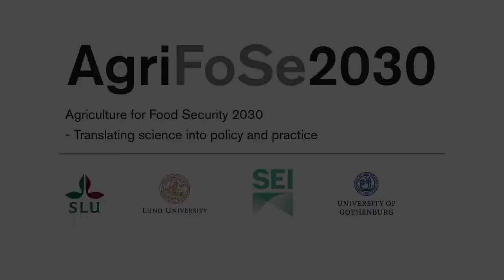AgriFoSe2030 translating science into policy and practice, Nairobi 2019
A group of 28 researchers from 9 different African countries gathered in Nairobi, Kenya, in January 2019 to participate in the AgriFoSe2030 course Translating science into policy and practice. The aim of the course was to provide researchers with tools on how to better communicate their results and inform policy-making.